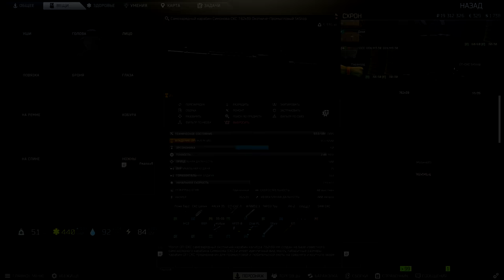1vs5 с АКМ, Читерская СКС • Escape from Tarkov №68 [2K]